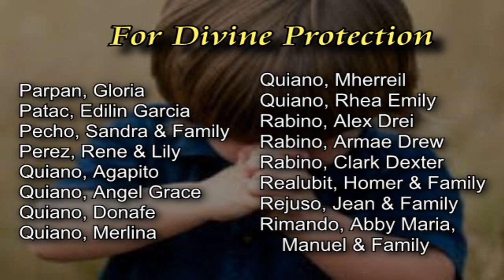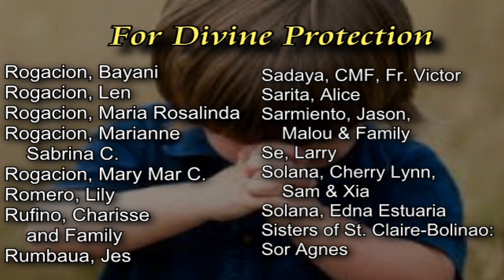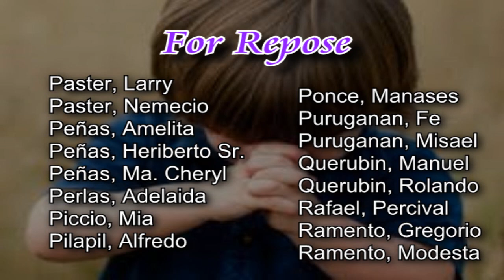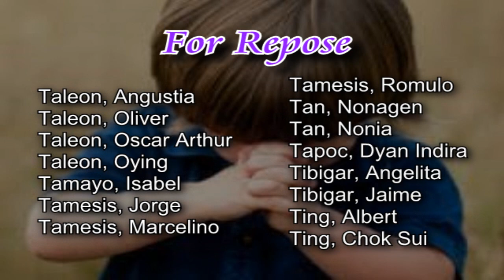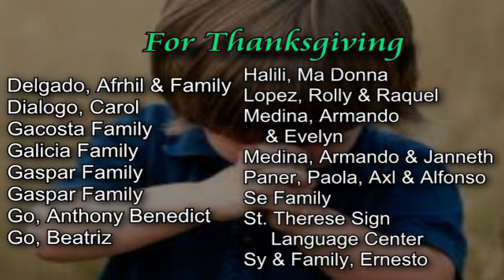♥ Intentions-Marriage Banns-September 17, 2023 ♥